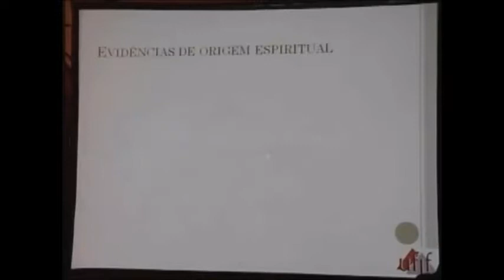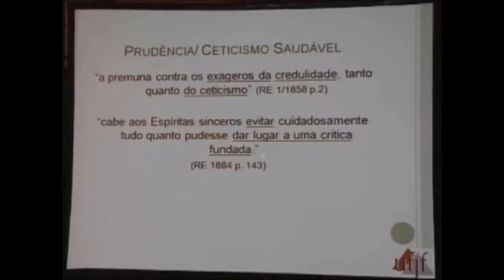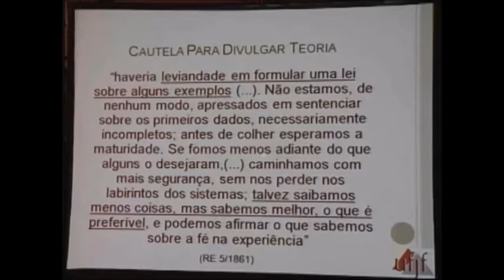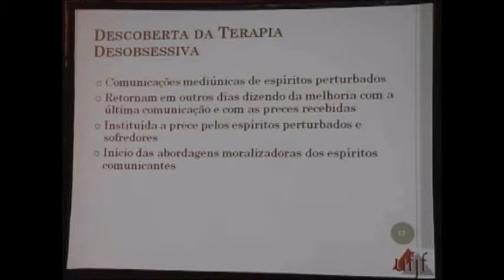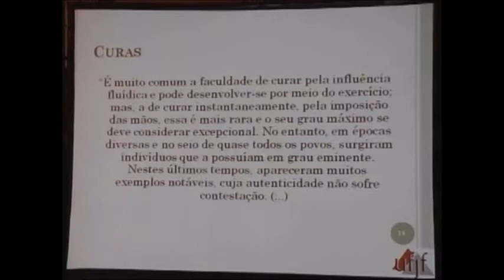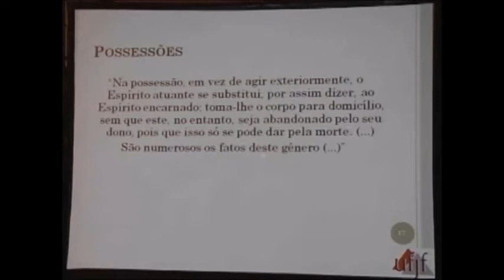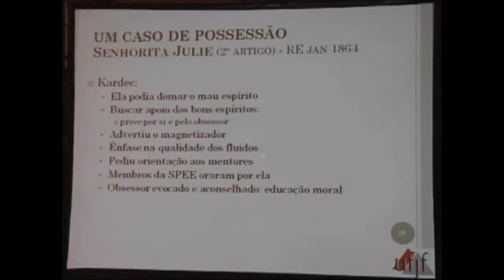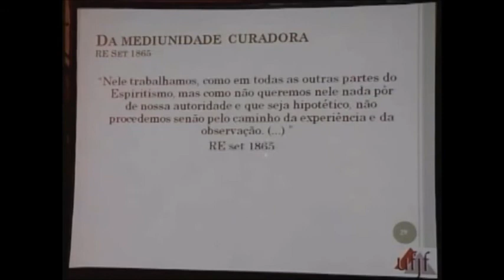Curas espirituais: há evidências científicas? - Dr. Alexander Moreira Almeida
MEDNESP 2011

Obs: É proibida a cópia deste vídeo para outros canais do Youtube, sem a expressa autorização da AME-Brasil. Este vídeo segue a regra de direitos autorais do Youtube e a cópia não autorizada pode sofrer sanções da plataforma.